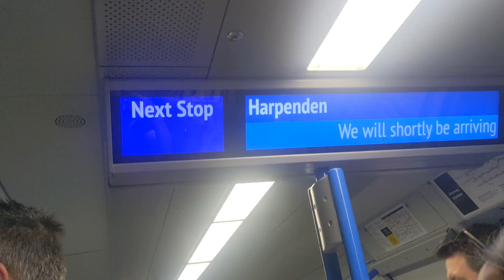June 14 , 2023 Taste of London at Regent's Park (Part 2)